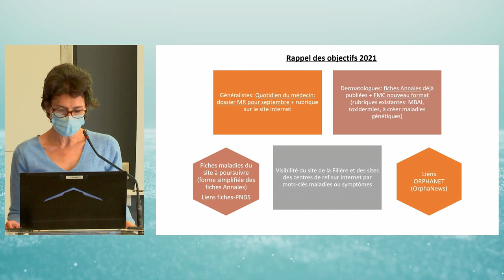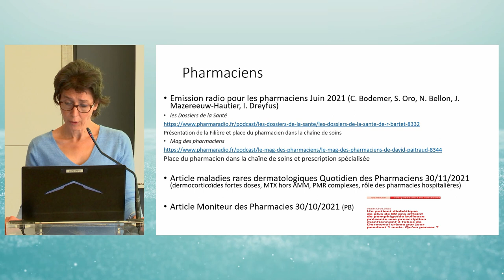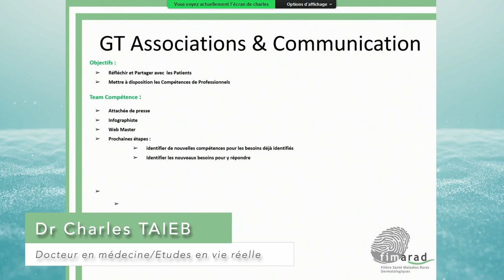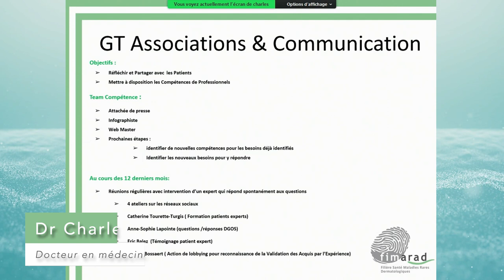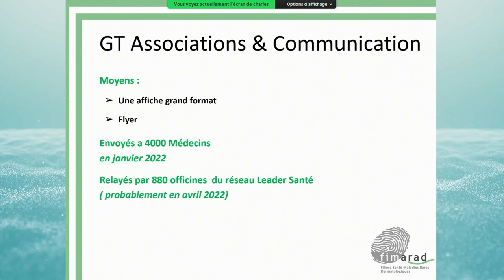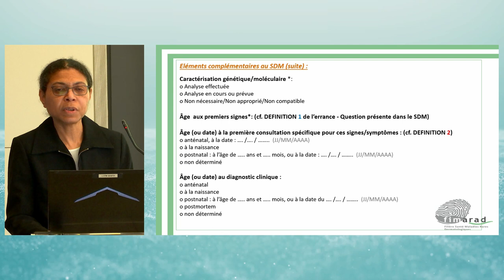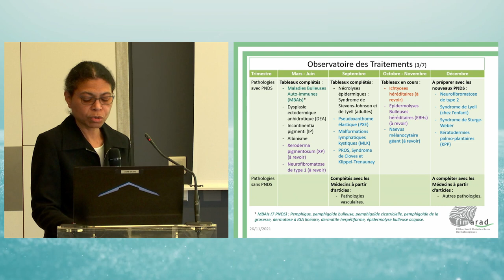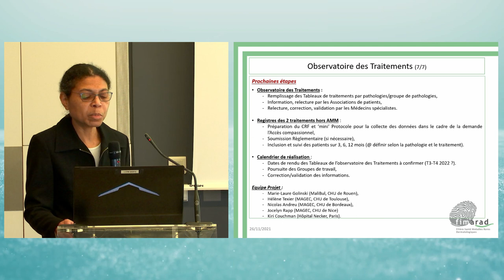Point d'avancement des groupes de travail de la filière FIMARAD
FIMARAD 6ème journée nationale 26 novembre 2021
Pr Saskia Oro, GT Formation/Information
Dr Charles Taieb, GT Associations de malades
Anna Garofano, GT Errance et impasse diagnostiques
Anna Garofano, GT Observatoire des traitements